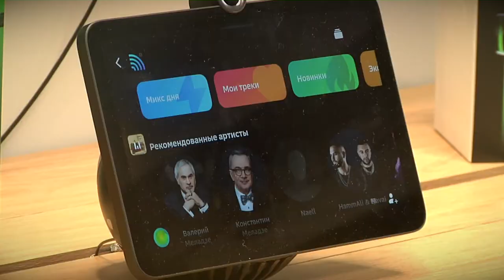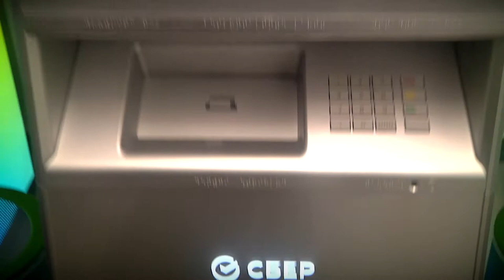В Твери открылся первый офис Сбера нового формата